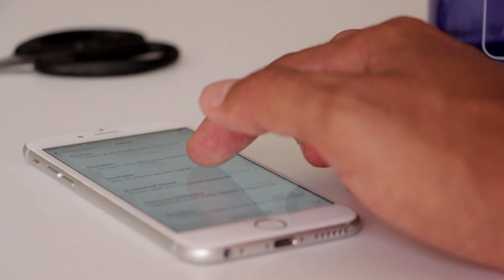¿Cómo controlar los nervios en una entrevista laboral? 😟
★Como Conseguir Audiolibros paso a paso

En el video de hoy te hablo sobre cómo puedes emplear dos técnicas para superar el miedo o los nervios en una entrevista laboral.

Dile Adiós a la Ignorancia en: Emprendimiento, Libertad Financiera, Hacer Dinero Online y Crecimiento Personal.